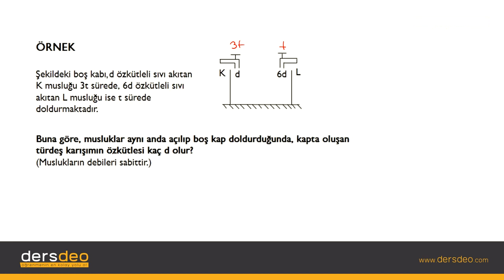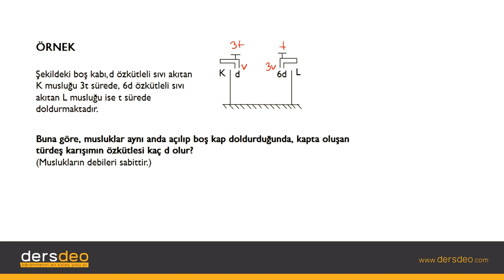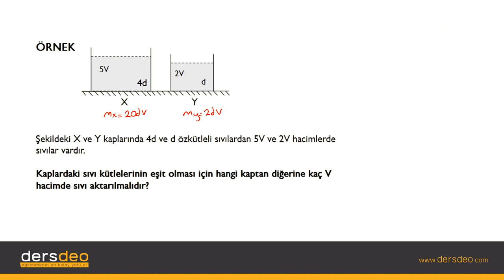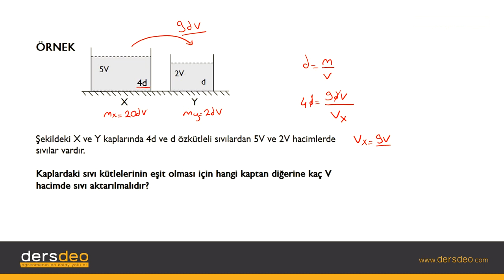Fizik, Fizik, TYT, Sıvı Karışımlarının Özkütlesi – Örnekler 3 #16